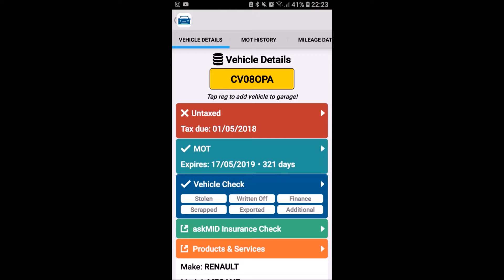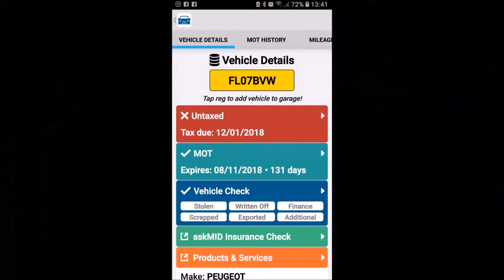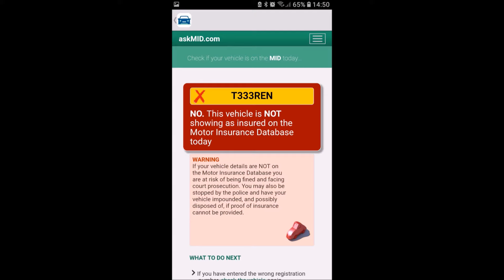COMPILATION VIDS 01-07-2018